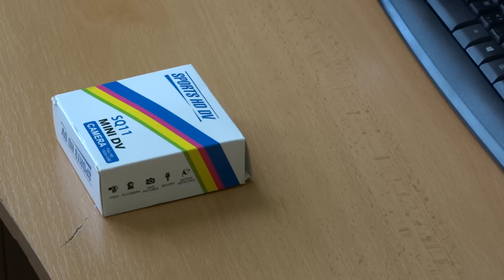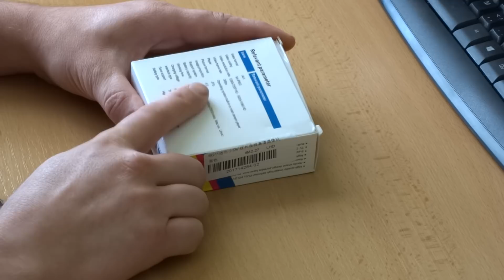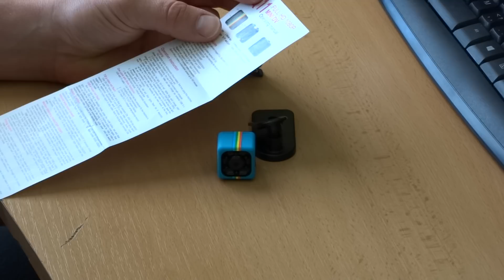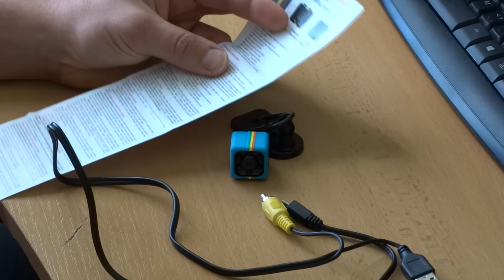Šmírovací minikamerka z Číny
Kamerka má 22x22x22mm, kdybych si nevybral modrou barvu, tak by se dala krásně schovat.
Nevím jak dlouho vydrží, ale ten obraz je celkem slušný.